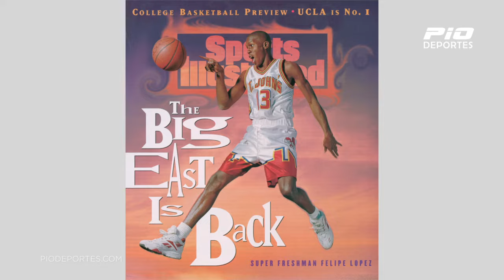Luis Felipe López - El Michael Jordan Dominicano